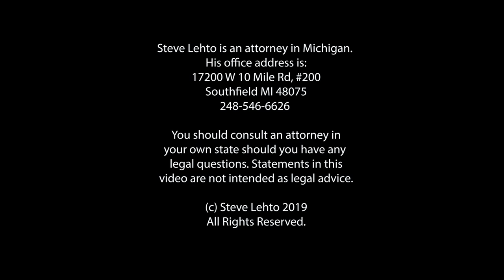VAULT: The Lost Deuce-and-a-Half Films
From 2019. Old footage and the story of the Army truck I used to have.